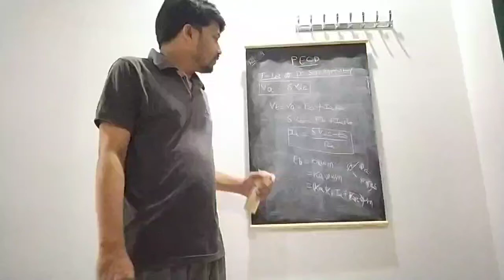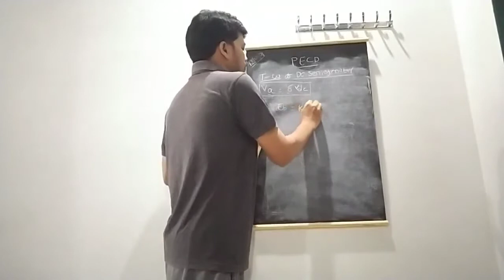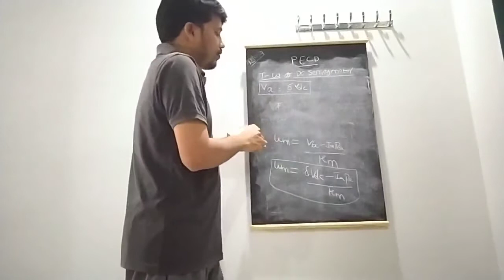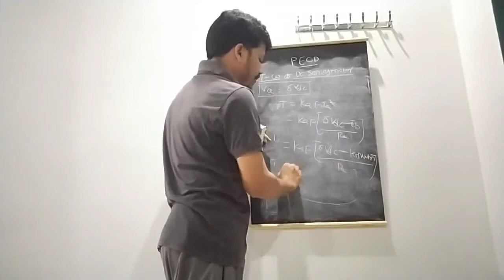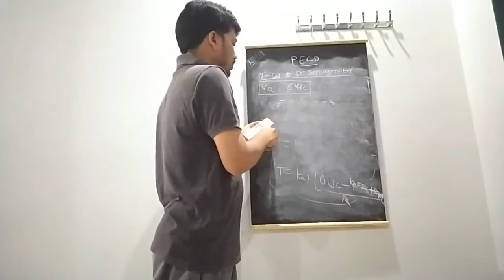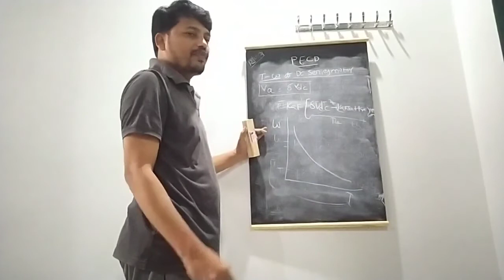III BTECH EEE R16-3-2:PECD:Unit-3:Lecture-8:Torque speed relation of class A fed dc series motor